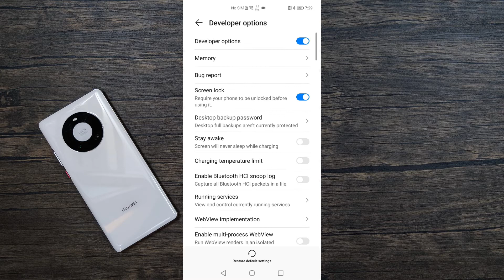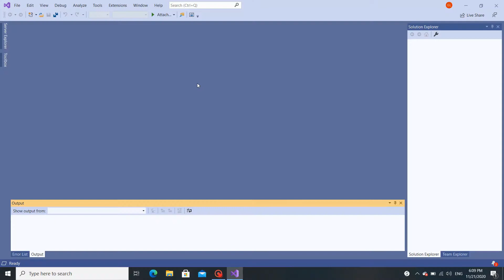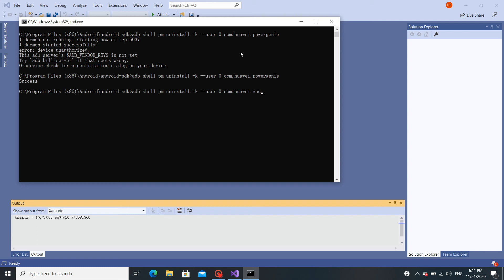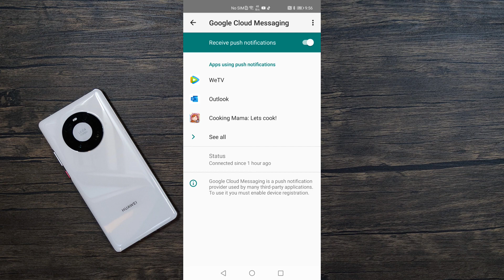How to fix microG notification not working and GCM disconnection problem in Huawei Mate 40 Pro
on Mate 40, You may found that the notification worked for a while, then the phone is disconnected from GCM/FCM. Here is how to fix it.
** enable developer option in phone
** use adb commands to uninstall PowerGenie app in phone
** microG won't be terminated in the background anymore